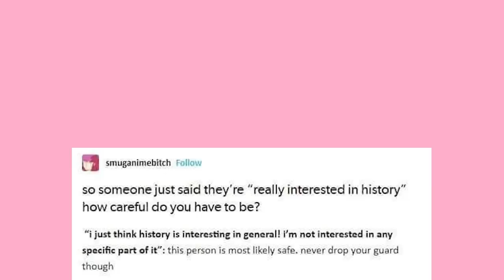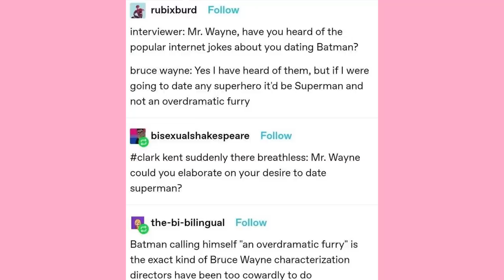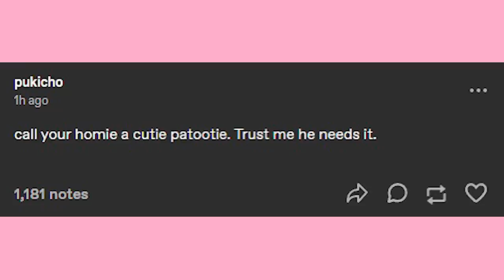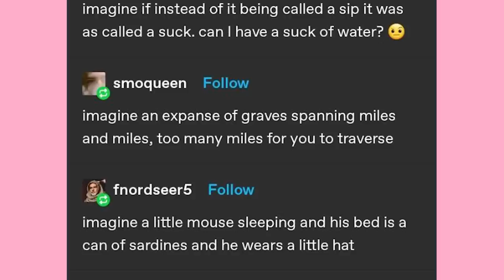A What of Water?? | Late Night Tumblr Posts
EDITOR- Andy

Got Stuff You'd like to Send? Send it to:
P.M. Seymour